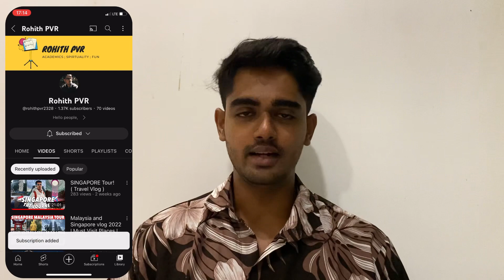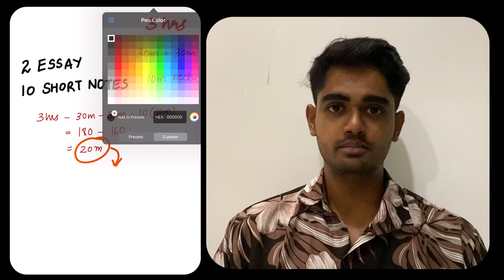TIME MANAGEMENT for University EXAMS | MBBS | CBME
In this video, I am going to be sharing the most important tips you need to know to manage your time during exams.
Knowing the entire paper and then not being able to complete it due to lack of time is an absolute nightmare.
I can proudly say that I have never been in the state of lack of time and I usually complete my exams well before the timer runs out.

SO in this video , i will be sharing my secret and easy tips to help you manage your time well.

Time Stamps :

00:00 - Introduction
00:30 - The plan.
02:10 - MCQs
02:33 - Mistakes people usually do
03:40 - What about diagrams? They take a lot of time
03:55 - Personal Experience
04:33 - Summary

I am Rohith PVR, currently a Third Year Medical Student at Madurai Medical College.

Feel free to drop in your texts! :)

How to get a distinction in First year MBBS ?

Gears I use for this video :
( this isn’t the exact one I use, but this will work as well :) )
Camera : iPhone 11 ( yes , iPhone )

Well, Stop reading and Start Sharing this video Hehe ;)